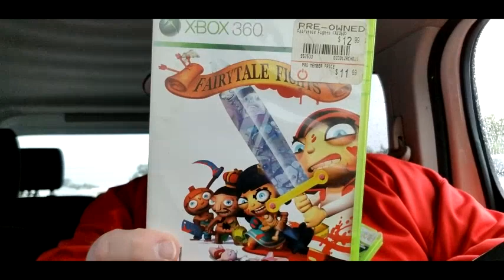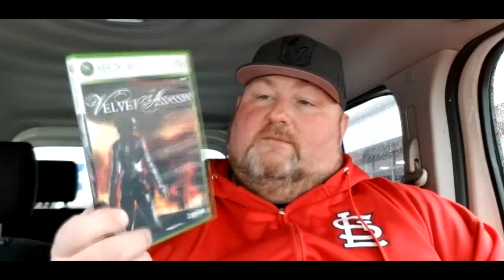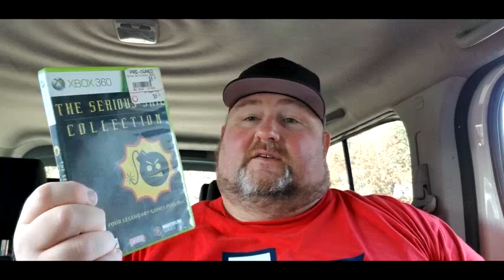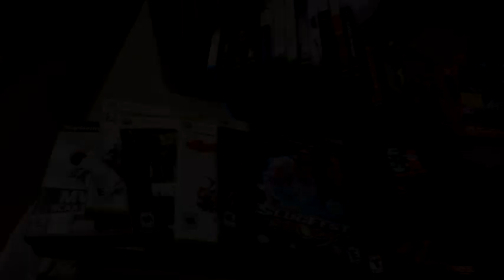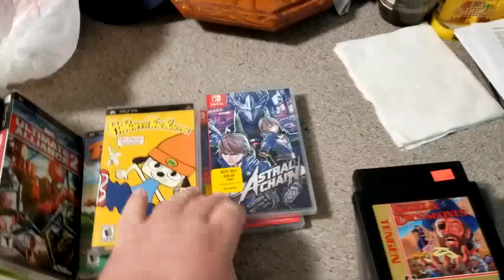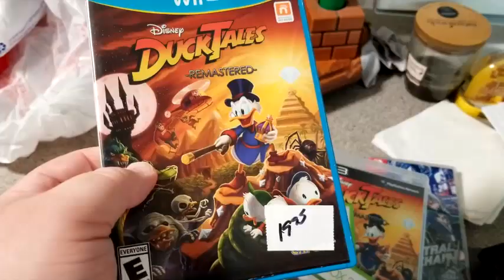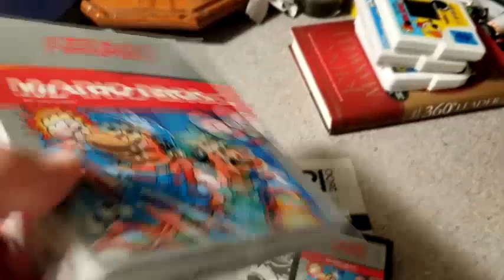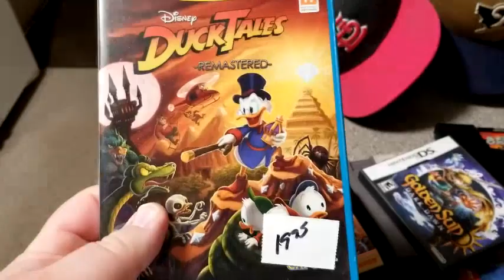Juce Daddy's Video Game Hunting Road Trip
Got a little time off. Let's hit the road and hunt for some games!